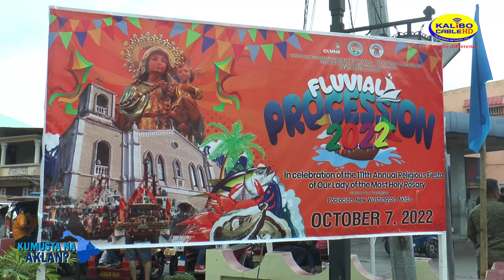𝐊𝐚𝐩𝐢𝐬𝐭𝐚𝐡𝐚𝐧 𝐬𝐚 𝐍𝐞𝐰 𝐖𝐚𝐬𝐡𝐢𝐧𝐠𝐭𝐨𝐧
𝐊𝐔𝐌𝐔𝐒𝐓𝐀 𝐍𝐀 𝐀𝐊𝐋𝐀𝐍 | 𝐊𝐚𝐩𝐢𝐬𝐭𝐚𝐡𝐚𝐧 𝐬𝐚 𝐍𝐞𝐰 𝐖𝐚𝐬𝐡𝐢𝐧𝐠𝐭𝐨𝐧

Nitong nakalipas na Linggo, ipinagdiriwang ng bayan ng New Washington ang kapistahan ng Our Lady of the Most Holy Rosary, kumusta kaya ang muling pagbabalik ng mga aktibidad?

Panoorin sa bagong episode ng 𝐊𝐮𝐦𝐮𝐬𝐭𝐚 𝐧𝐚 𝐀𝐤𝐥𝐚𝐧.